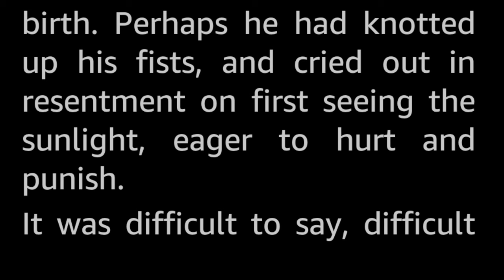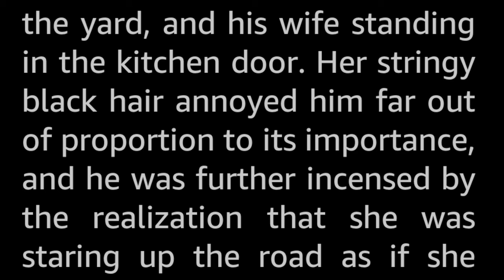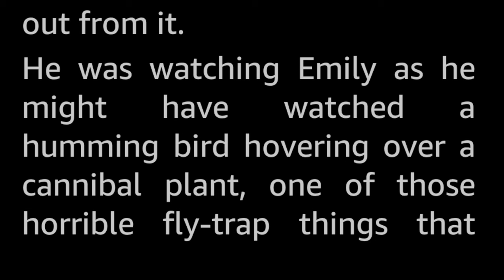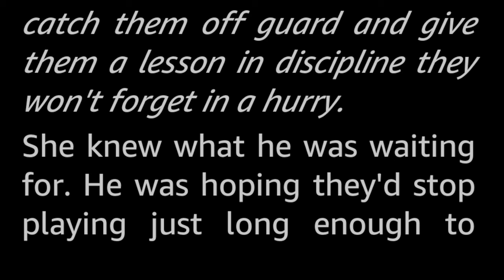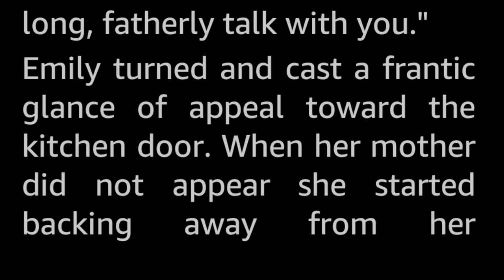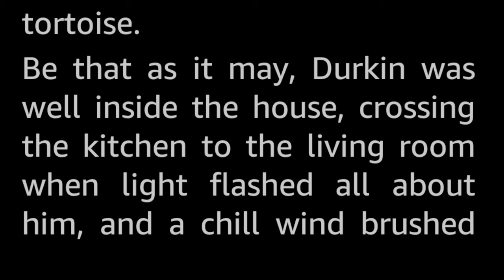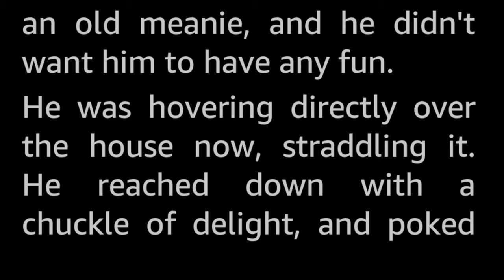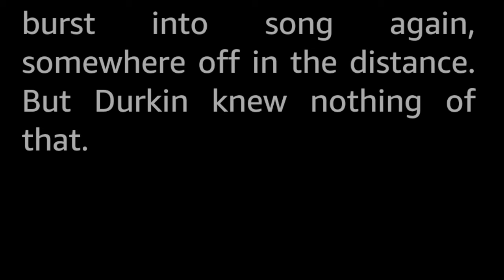The Cottage by Frank Belknap Long -Vintage Science Fiction Short Story Audiobook human sleepstory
This story is pretty dark, dealing with a cruel man who treats his family very badly.

Children dealing with harsh adults who treat them badly seems to be a recurring theme in many of Mr Longs stories. This story in particular certainly goes to some very dark places. It is easy to imagine Mr Long himself being a survivor and writing some of his inner demons out of existence. I sincerely hope that if this was the case, he found a measure of peace by doing so.

Frank Belknap Long (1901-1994) was a prolific freelance writer from the 1920s onward, writing Horror, Science Fiction and other genres, including non-fiction. He was a friend of H.P. Lovecraft, and contributed stories to his Mythos universe. He is a recipient of the Bram Stoker lifetime achievement award.